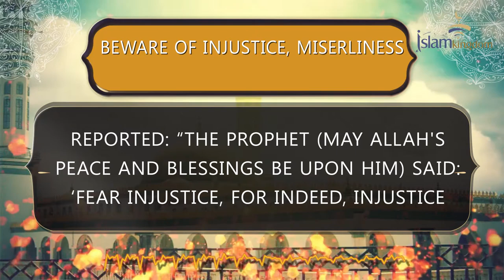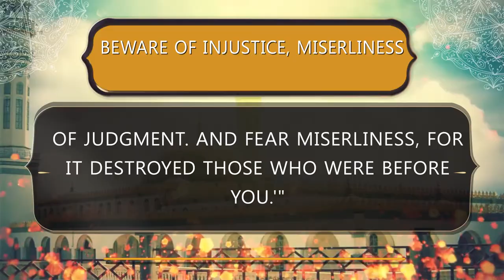Beware of injustice, miserliness | The Messenger of Allah (pbuh)said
Ibn ‘Umar (may Allah be pleased with him) reported: The Prophet (may Allah's peace and blessings be upon him) said: ‘Injustice will be excessive darkness on the Day of Judgment.’" Jābir (may Allah be pleased with him) reported: “The Prophet (may Allah's peace and blessings be upon him) said: ‘Fear injustice, for indeed, injustice will be excessive darkness on the Day of Judgment. And fear miserliness, for it destroyed those who were before you.'"
Follow Us –